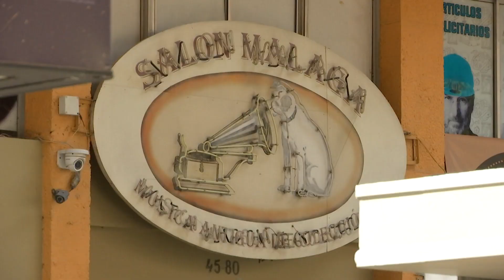Alianzas garantizan sostenibilidad del Centro de la ciudad - Telemedellín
Desde la gerencia del Centro de Medellín, se anunció la implementación de alianzas sociales y culturales, para generar apropiación y sostenibilidad de esta Comuna de la ciudad.